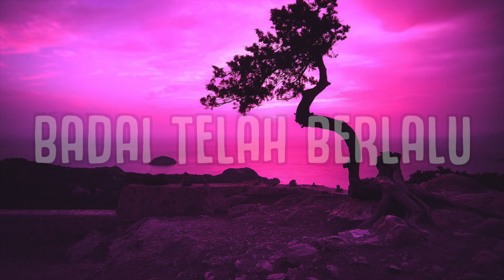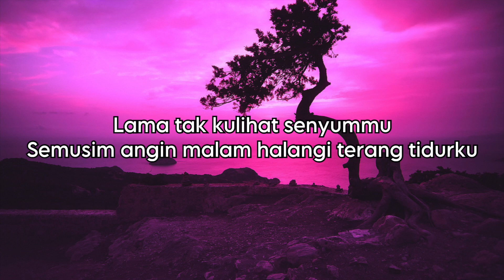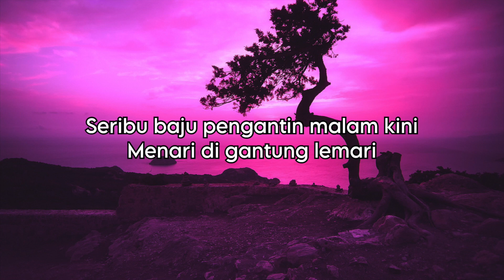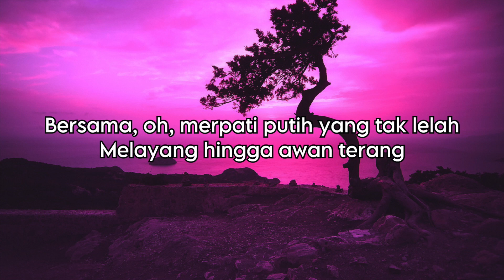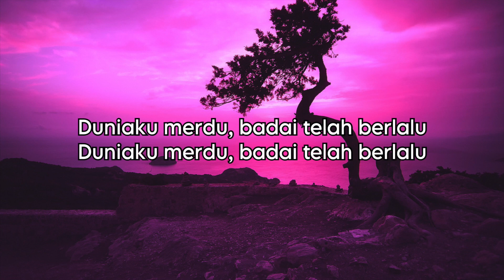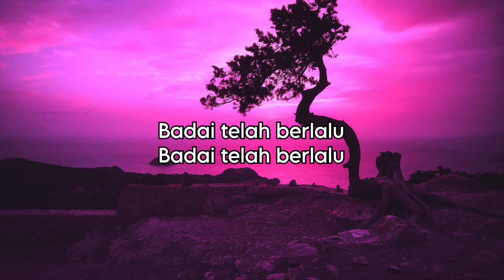[1 Jam] Badai Telah Berlalu - Diskoria, Laleilmanino & Bunga Citra Lestari Lirik